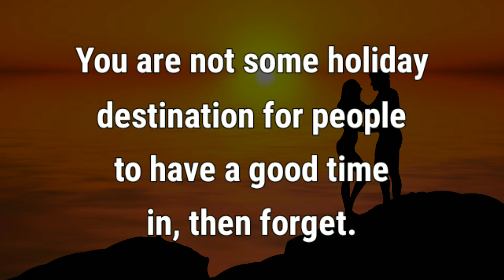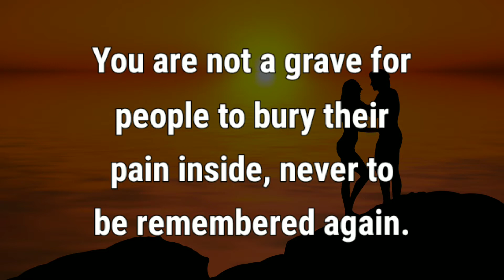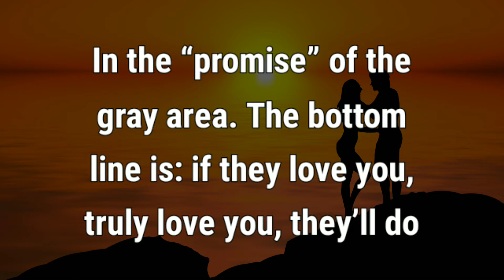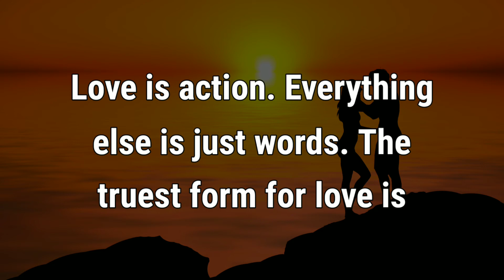DM to DF🔥💝 Specific Message For You💌 Don't Hesitate My Love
Don’t allow anyone to keep you trapped in the “promise” of the gray area.
Send this wonderful love message to your beloved love.